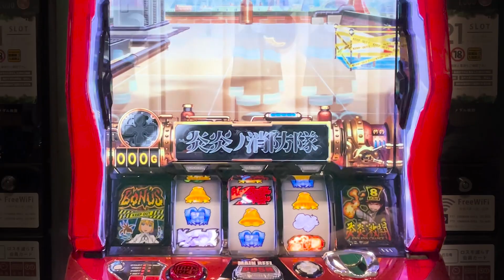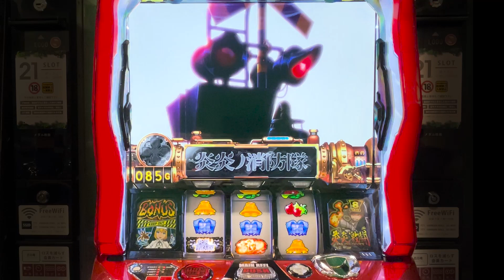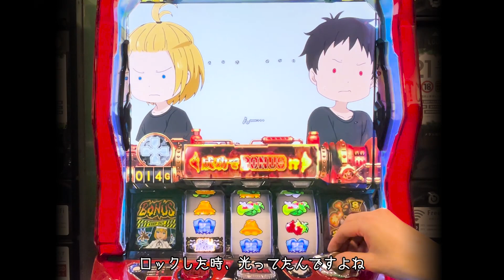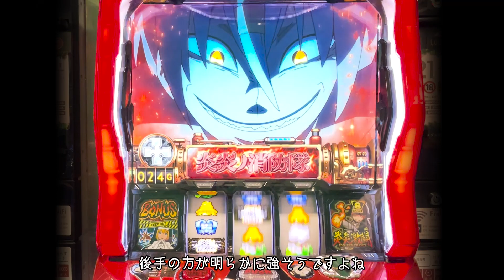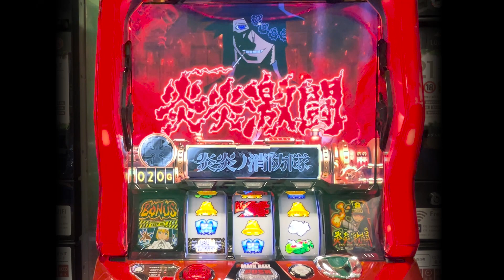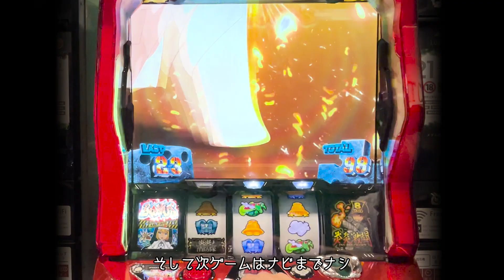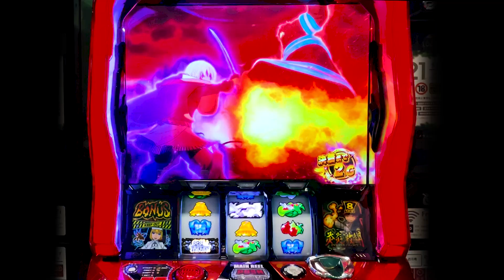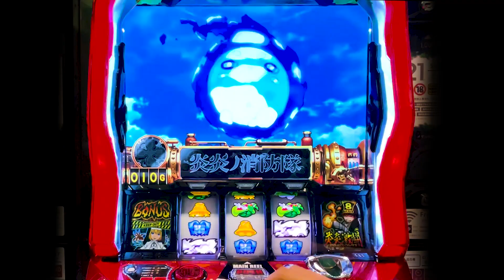ノーインフォタクティクス第26節【炎炎ノ消防隊】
S炎炎ノ消防隊
初コンテンツが故の難しい回でした
ラートム！

茨城県稲敷市
百万弗江戸崎店